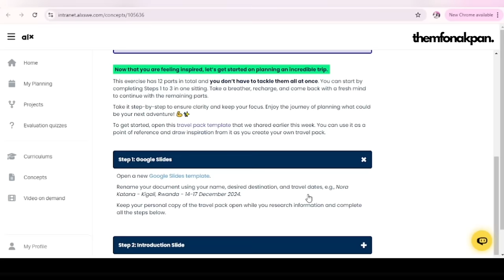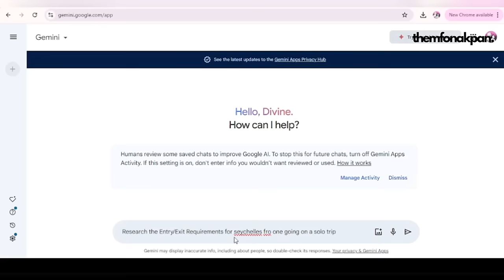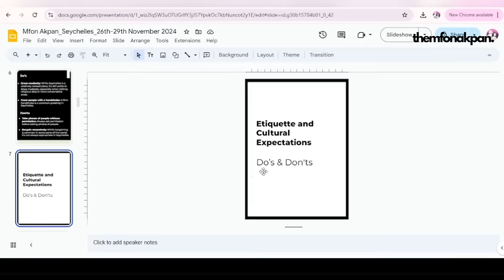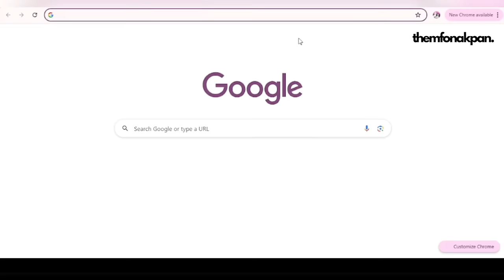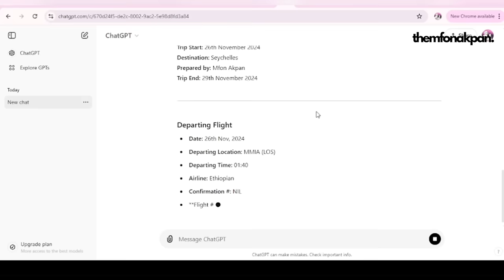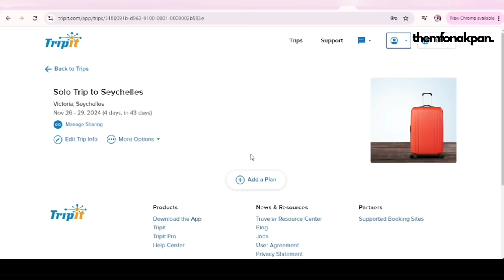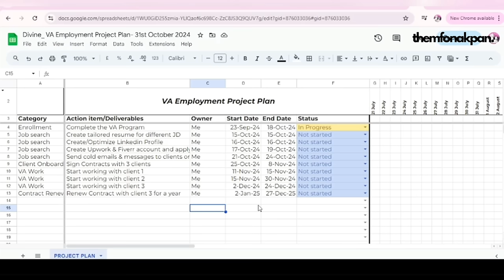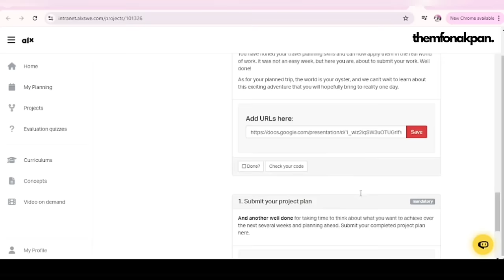Week 4 Milestone | ALX Virtual Assistant Programme - Travel Planning and Project Management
Heya! It’s Week 4 of the ALX Virtual Assistant Programme Cohort 6, and we’re making steady progress! This week, I’ll help you with your tasks: travel planning and project management.

Which Country are you traveling to?
//BUSINESS/COLLABS ONLY
//TODAY'S WORD
 "He gives strength to the weary and increases the power of the weak". - Isaiah 40:29

For ALX: This video is meant for educational use only.